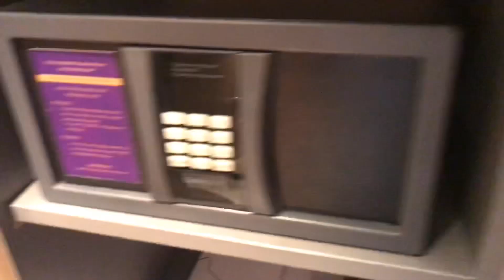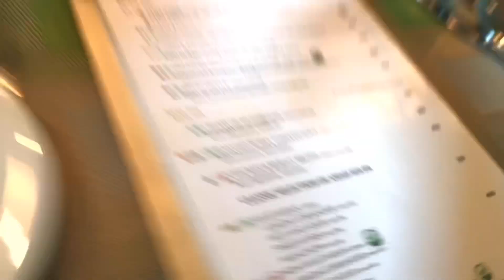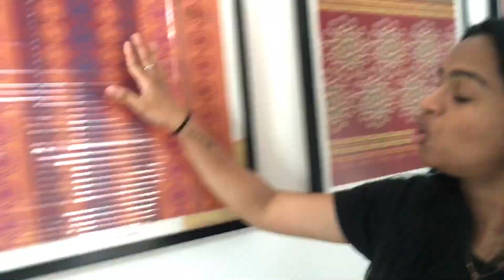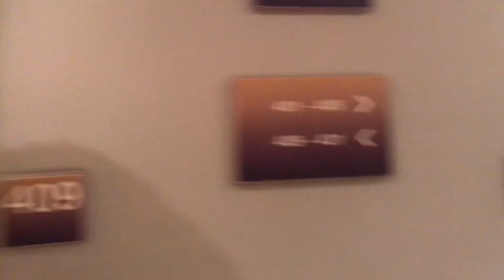Next level day spent / dkd contestants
For any enquiries about event and workshops do contact {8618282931}

Feel the beat studio at electronic city phase 1 neeladri nagar